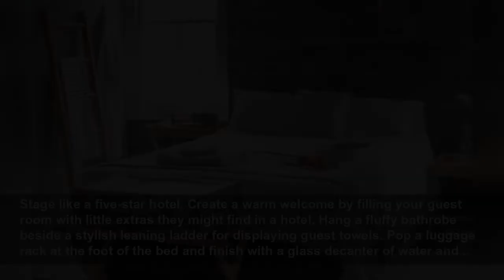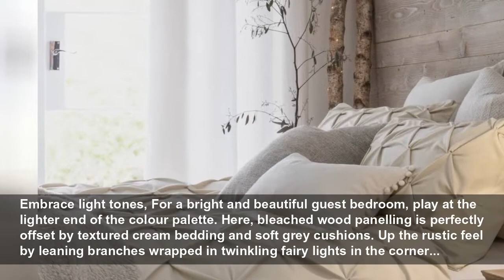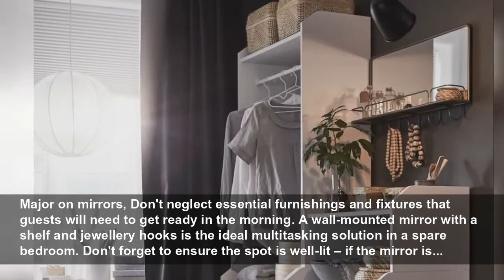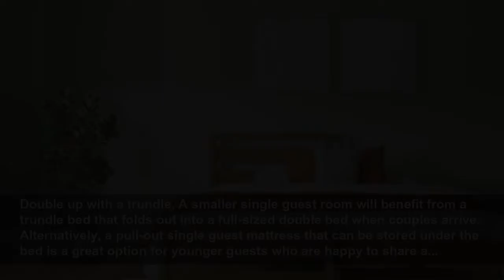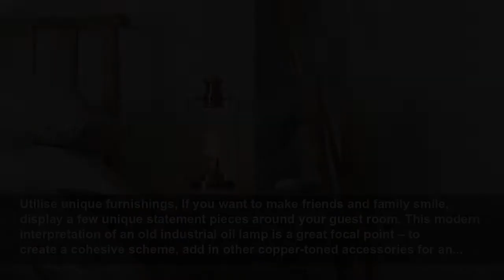30 guest bedroom ideas for that hotel feeling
Whether you're renting out a room on Airbnb or have friends and family coming to visit over the festive period, make them feel welcome with a beautifully designed guest bedroom that they can call thei...
Lovemoney
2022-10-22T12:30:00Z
Gorgeous guest room tips for a home away from home, Whether you're renting out a room on Airbnb or have friends and family coming to visit over the festive period, make them feel welcome with a beautifully designed bedroom that they can call their own. From bold style statements to thoughtful...
Go big on glamour, For a show-stopping guest room create a luxurious scheme with rich floral patterns and sumptuous materials. This space contrasts rich blue walls and a navy headboard with soft pink hues across the floor-length curtains and bedding for a glamorous feel. Vintage-themed art and a...
Add in a day bed, Convertible furniture is a great way to make space stretch further in your home and a day bed is the ultimate multitasker. Functioning both as a cosy sofa and an extra sleeping spot when unexpected guests turn up, it can easily transform a snug or living space into an extra...
Stage like a five-star hotel, Create a warm welcome by filling your guest room with little extras they might find in a hotel. Hang a fluffy bathrobe beside a stylish leaning ladder for displaying guest towels. Pop a luggage rack at the foot of the bed and finish with a glass decanter of water and...
Freshen up with flowers, Fresh flowers are a beautiful finishing touch for any guest room, but if the real thing is too much hassle, faux stems can be just as convincing. It's a great option for a room that gets occasional use and saves throwing away the dead blooms after each visitor. Carry the...
Turn up the texture, Sometimes texture is all that's needed to take a lacklustre guest room to the next level. Opt for retro rattan units and lampshades, and complement with wicker storage baskets and dried flowers. Balance out the look with luxurious blankets and an inviting mound of cosy cushions.
Create a luxe suite, If your guest room is lucky enough to have an ensuite bathroom, it's important to make sure it feels cohesive with the bedroom. Here, a modern streamlined finish and a brown and grey colour palette establish a visual connection between both spaces, creating the impression of...
Embrace light tones, For a bright and beautiful guest bedroom, play at the lighter end of the colour palette. Here, bleached wood panelling is perfectly offset by textured cream bedding and soft grey cushions. Up the rustic feel by leaning branches wrapped in twinkling fairy lights in the corner...
Fall for floor-length curtains, Draft-excluding window dressings are the ideal way to make your guest room feel cosy and welcoming all year round, plus they can add serious style points to your space. This black and white floor-length botanical print brings interest to an otherwise neutral...
Layer up the bed, A well-dressed bed with plenty of soft textures will help your guests get a good night's sleep. Go for an impressive upholstered bed frame then layer up with pillows and cushions in neutral tones for the ultimate hotel-style finish. An elegant bedside lamp will complete the...
Amp up the ambience, Don't forget about the smaller details when you come to dress your guest room. A few safely positioned scented candles can help create a relaxing space that stimulates the senses, plus that flickering glow will be so inviting after nightfall. Mix in a couple of trailing house...
Transport to the tropics, A guest bedroom is a great place to have fun with colour. Channel a tropical theme by combining teal leaf motifs across bed linen and artwork with contrasting soft pink walls and a statement rattan headboard. Frame the look with lush plants, they don't even have to be real!
Put comfortable first, A comfortable and stylish bed will last way beyond the latest trend and ensure your guests slumber soundly. Choose a sumptuous fabric and finish that will match both cheery summer bed linen and woollen blankets when it's time for a seasonal update.
Deliver on desk space, Depending on how long your guests are staying, a place to work may be a welcome addition for visitors who may need to catch up on emails. Invest in a simple stylish desk that won't take up too much space and can also double as a dressing table. Zone a home office alcove by...
Stock up on stylish storage, Guest rooms can never have enough storage. Choose matching furniture in the same wood tones for a smart, coordinated feel. Leave some drawers and hanging space empty to allow plenty of space for guests' essentials and store those extra creature comforts such as...
Pick pretty